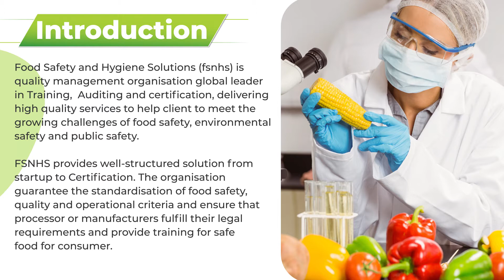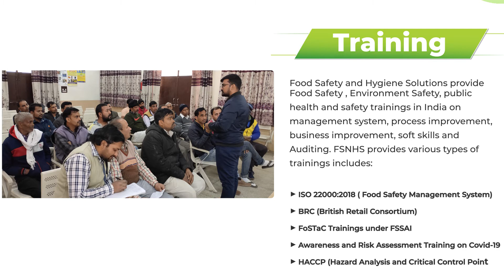Profile and Career in FSNHS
Food Safety and Hygiene Solutions
| Services | Career | Trainings | Auditing | Events |

For Upcoming Trainings and Auditings join us on social media.
LinkedIn: Food Safety and Hygiene Solutions

We will upload content related to how to become Trainer and Auditor.